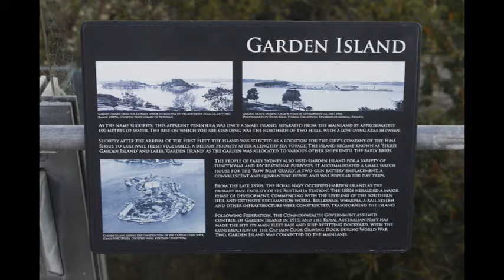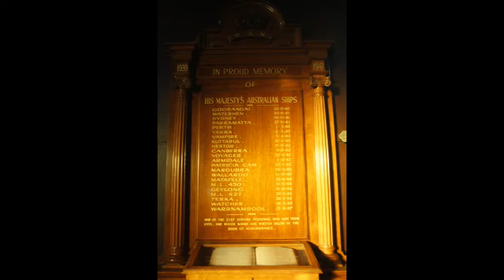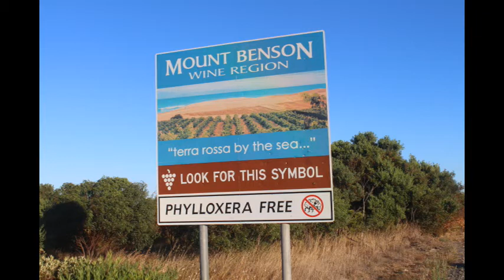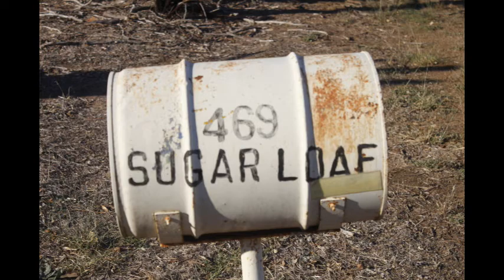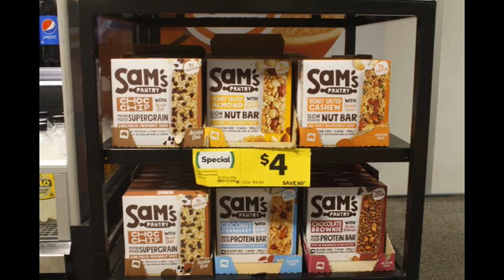Conversation with Lindsey Smith, Chief Engineer with the Australian Navy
A conversation with Lindsey Smith, Chief Engineer with the Royal Navy.  Lindsey is someone  I met  and stayed with in Sydney Australia through a hosting site for touring cyclists.  In this conversation he talks about his career and experiences in the navy, interests and experience with Warm Showers, a hosting site for touring cyclists.